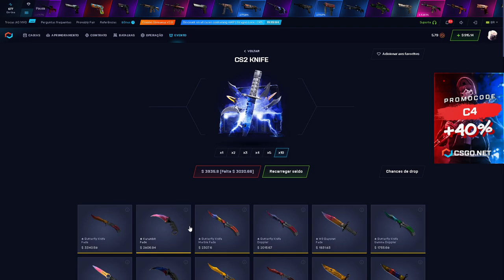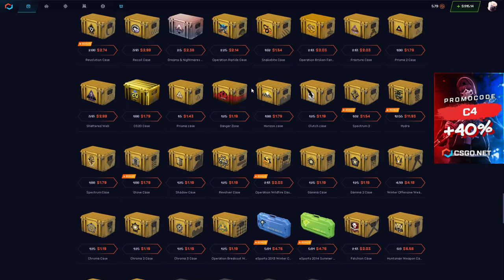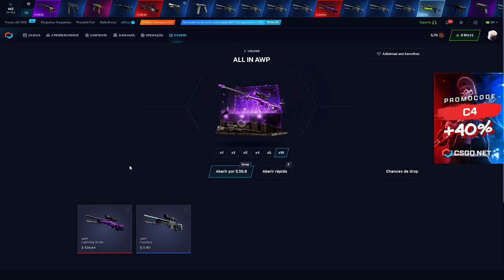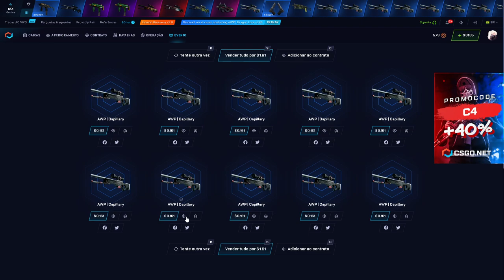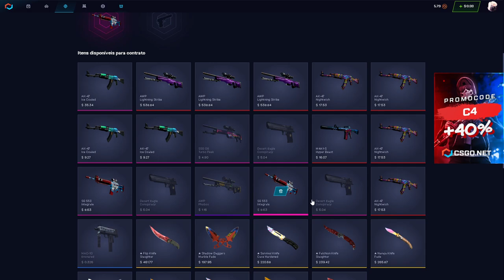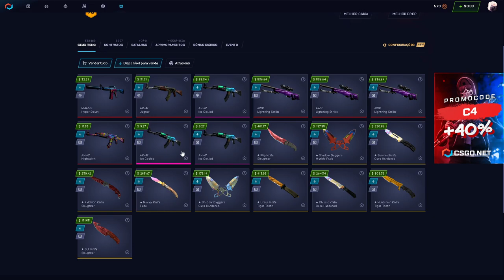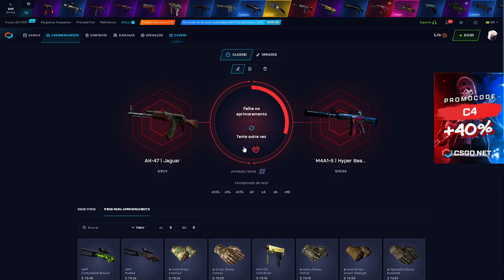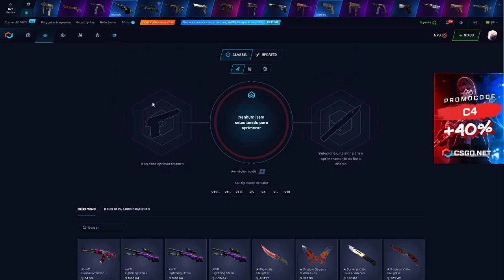Não EXISTE CAIXA mais BUGADA que ESSA no CSGONET!